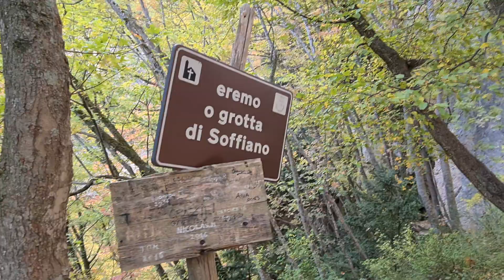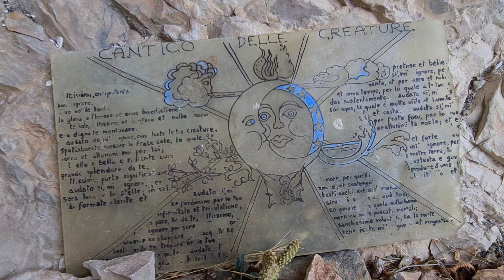Grotta di Soffiano (Patricia Janeckova).